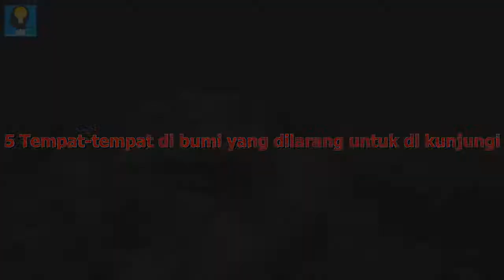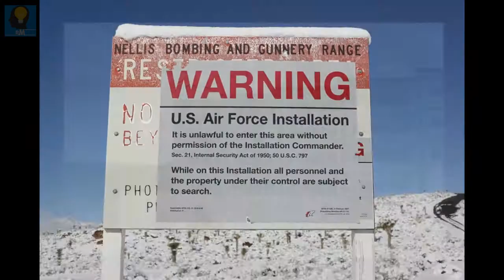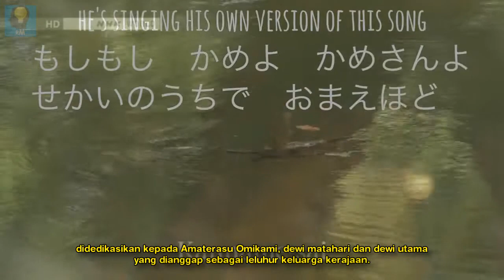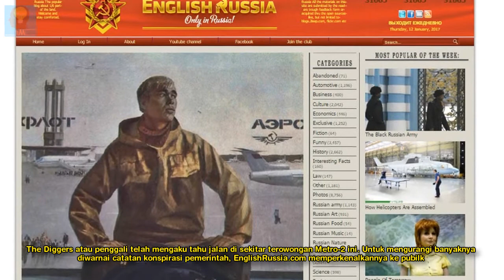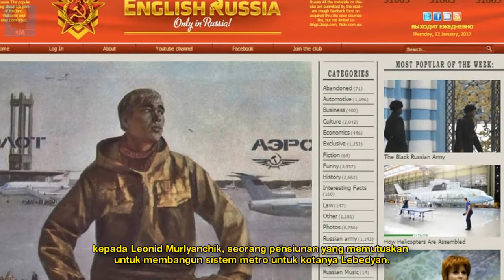5 Tempat di Bumi yang dilarang untuk di Kunjungi #1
Mendengar kata tempat terlarang kira-kira bagaimana bayangan anda. Banyak tempat yang belum kita kunjungi di dunia ini, bahkan banyak dari kita yang belum pernah keliling Indonesia. kira-kira seperti apa tempat yang dilarang untuk dikunjungi tersebut.

Bumi menjadi rumah bagi keanekaragaman hayati, vegetasi, dan habitat berbagai populasi. , ada lokasi-lokasi yang memang bukan tempat untuk berlibur yang bisa anda datangi sekali dalam setahun.

Atau bila anda nekat ke sini, mungkin ini akan jadi lokasi liburan terakhir anda